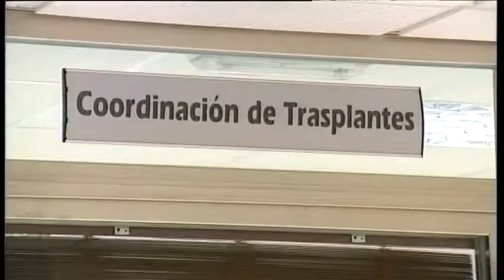25 07 14 PSOE sobre estado del bienestar